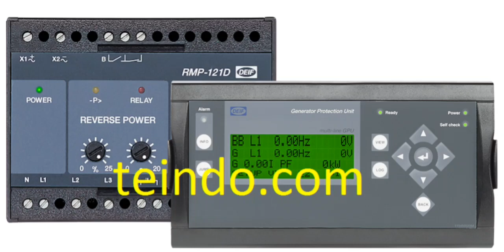genset generator syncro pararel DEIF Check Synchronising Relay, CSQ-3 teindo turbin energi indoasia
Check Synchronising Relay, CSQ-3
Application
The CSQ-3 is a microprocessor-based synchronising
unit. It can be used in any kind of installation where
manual or semi-automatic synchronising is required
Multifunction precision LED synchronoscope
Easy push-button programming of all setpoints
Very high user safety
High immunity to harmonic distortion
Dead-bus functionality
Version for marine applications